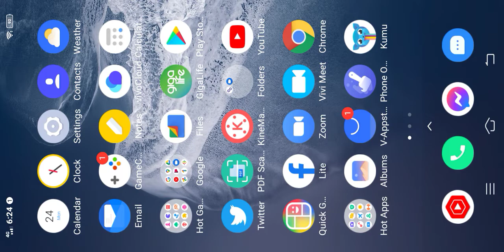Tiknick sa laro Paano manalo